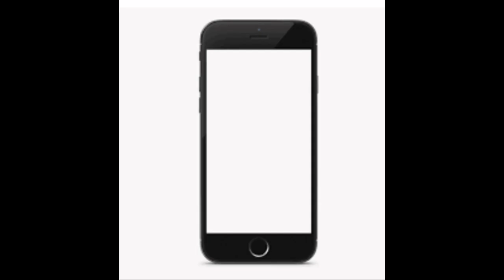Tasty nuttybubble cake#My passion &ur choice by safaramshad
cake recepie